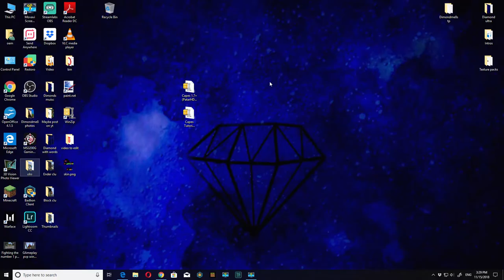Welcome to my Channel!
NEW
MINECRAFT
WHO EVERY SAYS Welcome FIRST GETS A HEART!!

Video Info

Server ip hyperlands.net

You have a idea that you want me do?

►GRAPHICS:

PFP i made it
Thumbnail: Ik lm bad

Have a Great Day!!